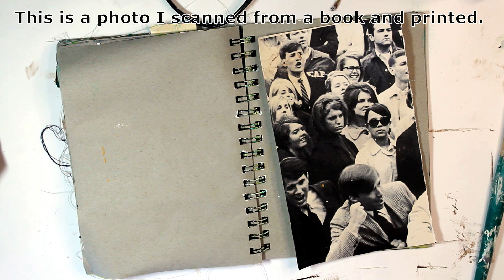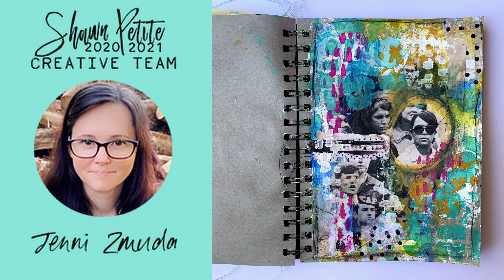"It’s A Cumulative Effort" mixed media art journal by CT Member Jenni Zmuda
My stencils My shop Instagram @artgirl38 Come join the conversation in the Creative Souls café Facebook page, live videos, paint the quote challenge, project discussions and encouragement in your creative journey ~~~Subscribe on the website and get 20% off your first purchase, plus access to the subscriber-only Resource Library, that has weekly free videos, collage element and lots of goodies. Weekly videos - Wednesday’s Creative team, Thursday Crash the Stash, Sunday Inspiration